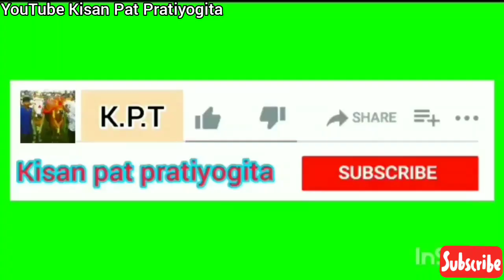दयाली पटेल अनघोडी़ अमिनगंज वाला(25.3)। पट प्रतियोगिता ग्राम_नवेगांव